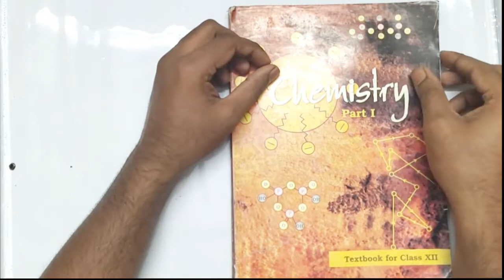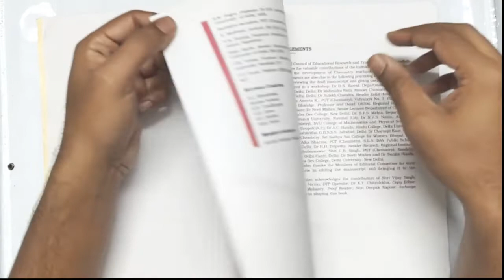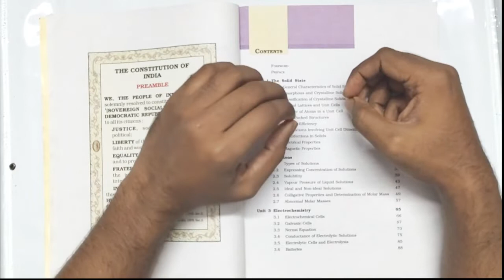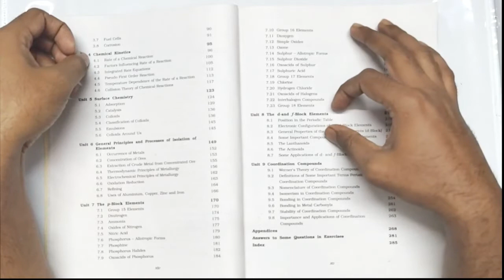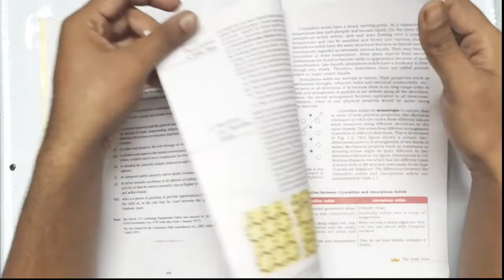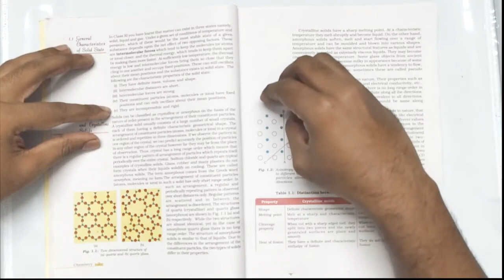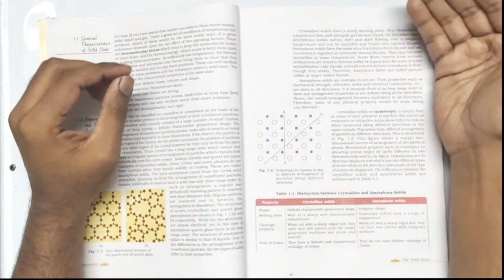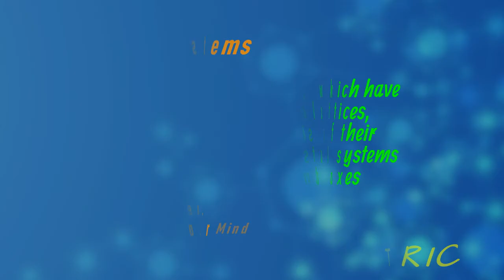Class 12 | Solids | Part 1